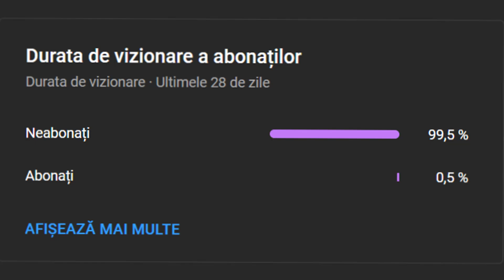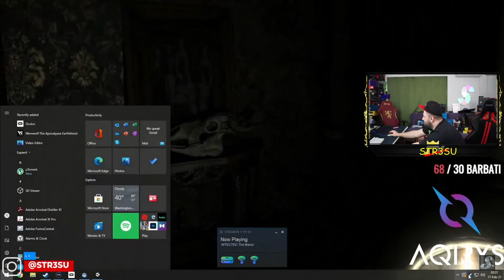Str3su si Finu se joaca jocuri in VR ! (MARE CIRC CU FINU SI RAGE STR3SU)